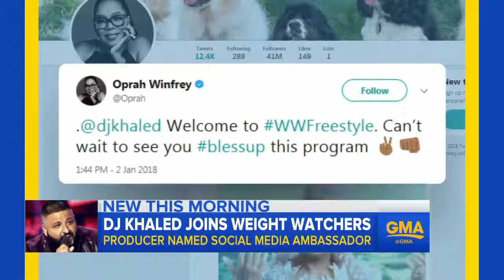DJ Khaled joins Weight Watchers